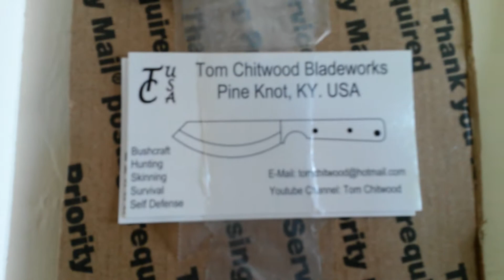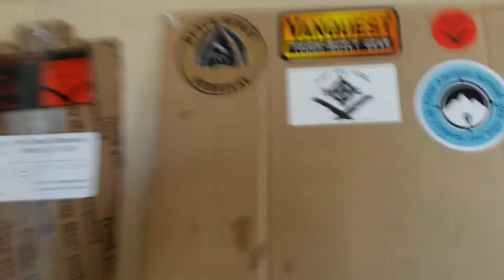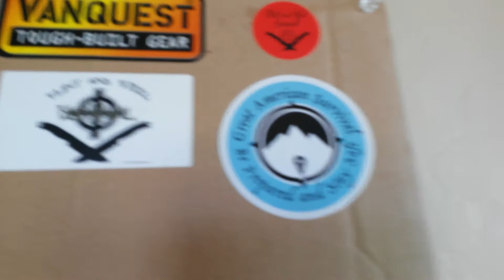Mail Call from Great American Survival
In this video I open up the mail I got from Marvin Fore.